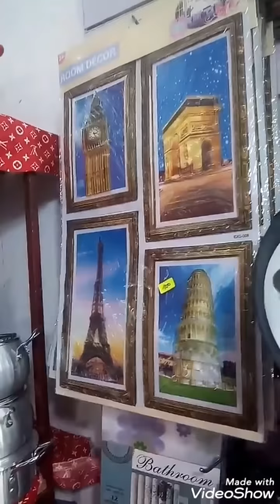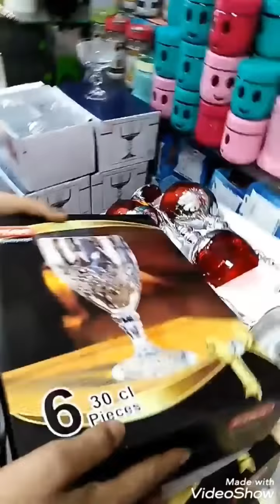عاااجل😱أواني منزلية مع الاسعار من محل بتيبازة بلدية بورقيقة 066993811🥰🤩